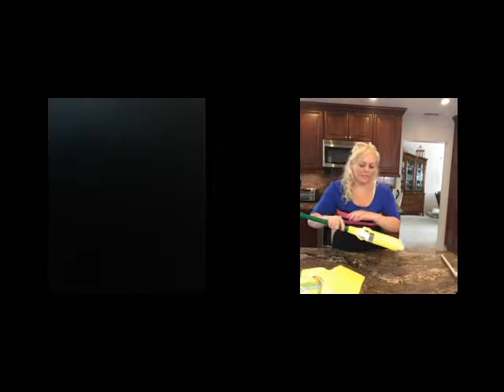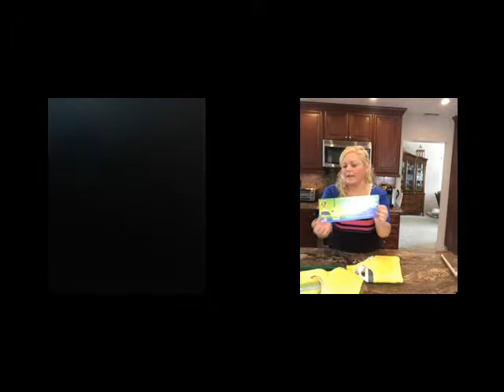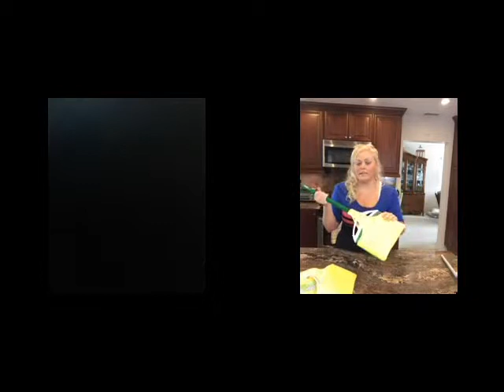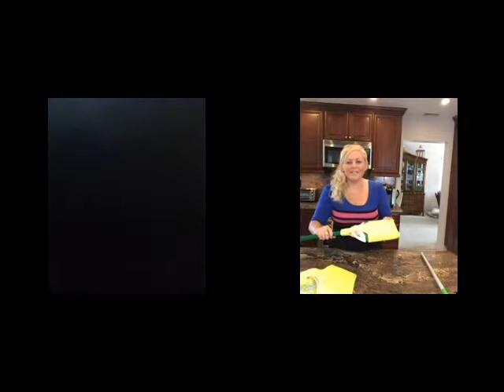Mama's Confidence - The Creation Of The Broom Huggie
Mama's Confidence is a Live online show interviewing mothers of confidence with host Jessica A. Walker ( JAW )

Jessica Walker of interviews Entrepreneur- Mom Jessica Rowin creator of the Broom Huggie and Earth Mop and finalists in the Master card business contest.

This MAMA has Confidence!

The interview covers:
-How to get started with an idea
-How to use the Broom Huggie to make life easier and less messy.
-How to keep going for your dreams as a mom
-How to get the kids involved on the entrepreneur journey.
-How to work together as a family to be successful
-The Story behind the Broom Huggies/Earthmops creation & Jessica's amazing personal story.
-How to create a product
-How to figure out how to learn any new skill quickly!

"The microfiber kitchen mop combo that saves you time, space and reduces waste"
NEW! Sweeps and Mops at the same time!
Scrubbing edge to loosen tough spots
Reusable Eco Friendly Alternative to disposable mops
Incredible Time & Space Saver great for new moms
Premium Microfiber over 340 GSM Grade A
Longer Lasting – High Performance
Cleans Floors Dry or Wet
Washable by hand or Machine
100% Money back guarantee

Jessica (Broom Huggie) Bio-

I am a San Diego native, married mother of three children. Professionally, I have been a surgical technician for the past 15 years and have been delivering babies most of my career. I have also owned and managed real estate and owned an operated two salons before my kids were born. I am an entrepreneur at heart and have always worked hard to make my ideas become a reality. I wish I could say I have more "free time" for hobbies, I do make time for yoga and exercise. I enjoy cooking which is a great hobby to have with three hungry growing kids!

EVERY FRIDAY ON BLAB.IM

More about the show:
 Mama’s Confidence is a live random, comedy,mentor web talk show. The show focuses on maternal mental wellness in business and life.
Show includes:
Interviews of confident mama's in business
Mothers in leadership
REAL dialog about motherhood –Busting the bubble of the media Portal of motherhood
Maternal Mental health tips
Motherhood entrepreneurship
Parenting tips
Business strategy
Ides
Review
Work/Life Balance
“If we as moms can continue to tap into this notion that the journey is universally shared, that the job and the emotion of being a mom is the same for every mother, no matter how resource challenged, we can build an empathy network that can change the world. The universal connection of one mom to another increases the awareness of the needs and disparities that exist today. This awareness leads to greater compassion, which can lead to action, and, ultimately, better lives.” Tina Sharkey of Huff Post